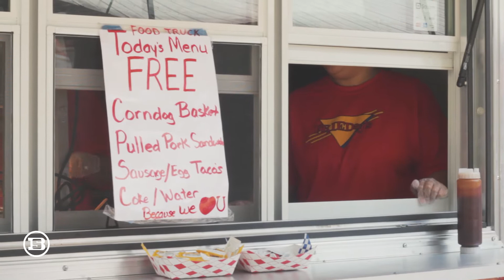Hurricane Harvey Aftermath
I couldn't get in the flooded areas because we didn't have a boat, but we made it to the people we could help.